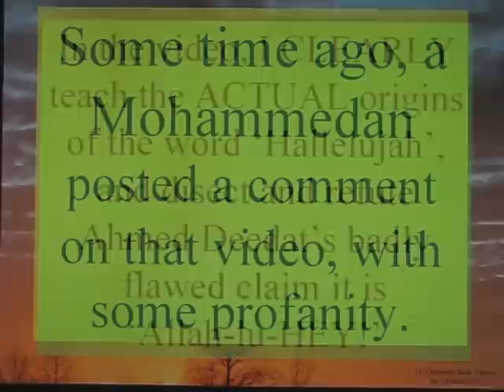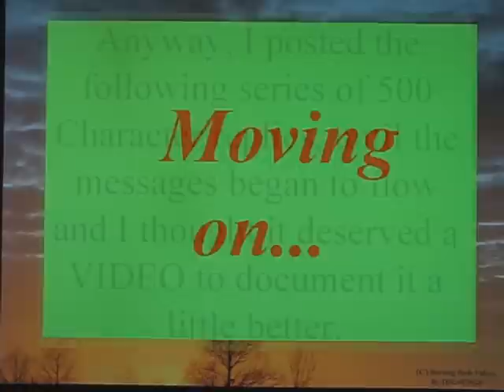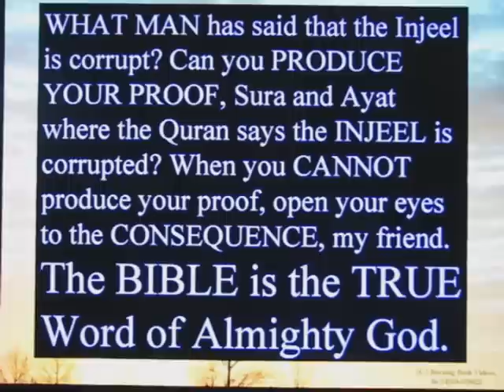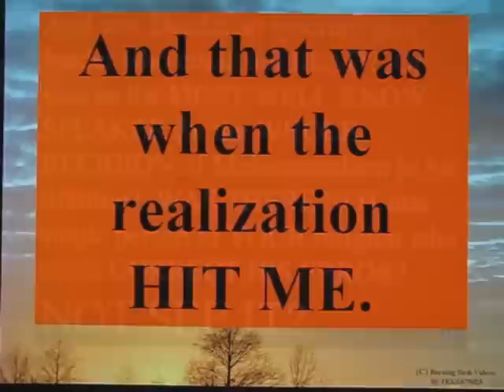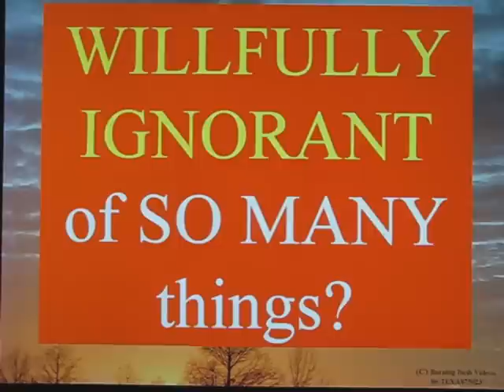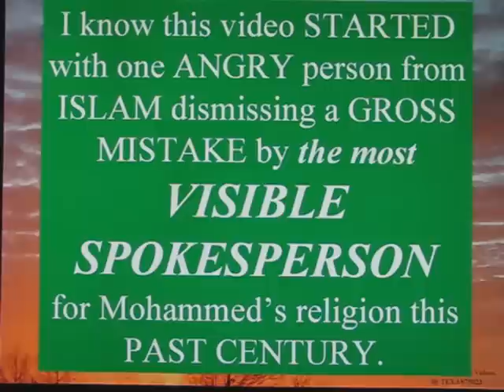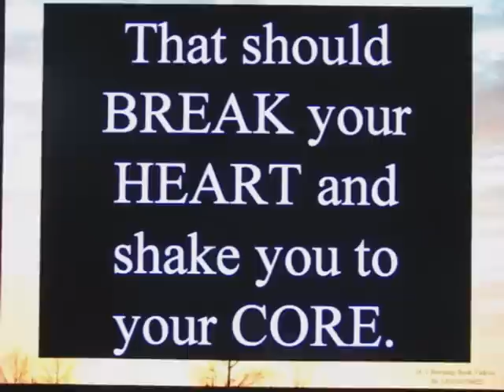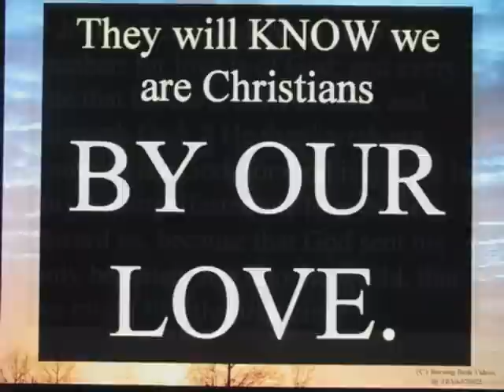Reasons to Reject Islam - 5 - Islam Creates Willful Ignorance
For many years Ahmed Deedat taught that the GREEK word 'Alleluyah' is actually 'ALLAH -lu-HEY' - essentially because the man did not give a damn about facts, scholarship or Truth.  That or he was simply too uneducated to learn ENOUGH Greek to figure out the TRUE meaning of the word (which is 'PRAISE to YAH').

So after posting a rebuttal and instructional video about Ahmed Deedat's Lie, finally a Mohammedan, cursing and excusing Deedat's clalims as only 'a mistake' posted under the video.  And after several posts and then messages back-and-forth with this Mohammed, it finally donned on me.

DEEDAT'S error was COMPLETELY unseen by EVERYONE in ISLAM.  They actually are WILLFULLY IGNORANT of any matter that factually refutes Mohammedism's Da'Wa or deceptive Taqiyya.

And this is the challenge the world faces today and will face until the End.  The scourge of ISLAM will continue to metastasize and spread, because the people who follow ISLAM rarely ever exhibit ANY desire to find and understand Truth.  As LONG as they can feel that they are defending Mohammedism, they go along with it errors, lies and deceptions.

But this is why I REJECT ISLAM, and will do so FOREVER - even when they have a scimitar to my neck (NOT) compelling me to 'Say Shahadah' or Die by their murderous, demonically inspired hands..